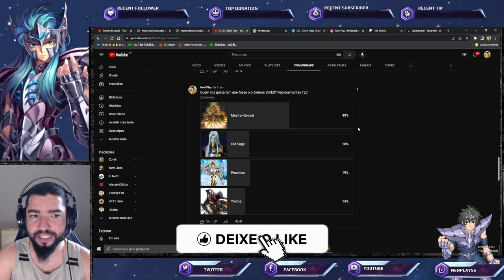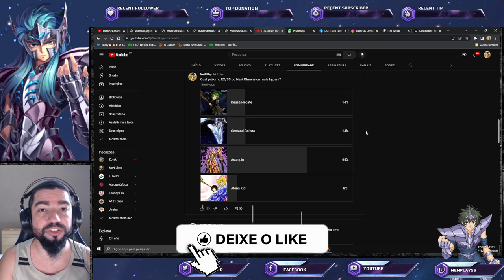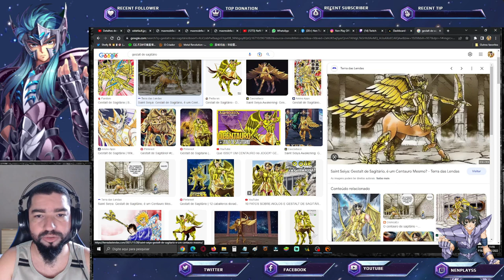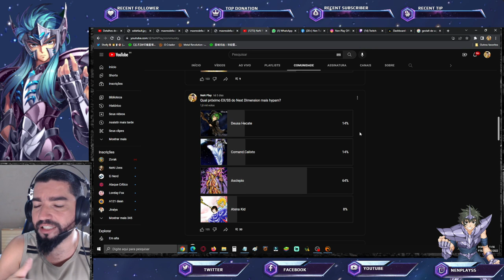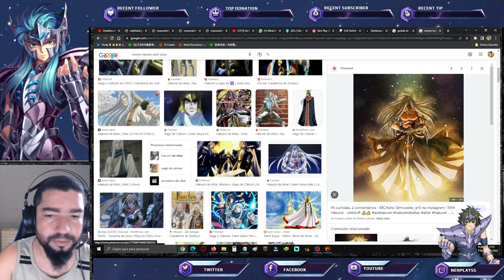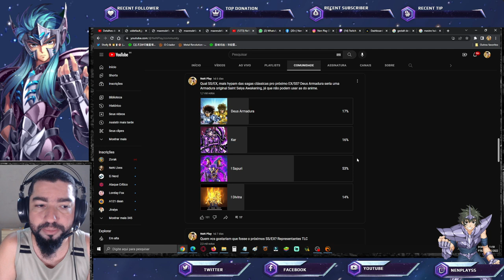Disputa 12 Candidatos Próximo SS/EX, O Mais Hypado Pela Comunidade - Saint Seiya Awakening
Confira neste vídeo resultado de 04 enquentes para descobrirmos quem poderá ser o próximo SS/EX o mais hypado. Confira os Pacotes da Loja Vip GT, no link abaixo, adquirindo itens desta loja, também ajudará o canal: